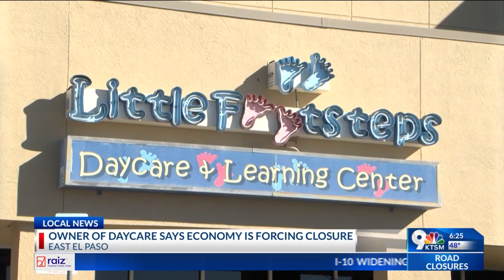Longtime family-owned El Paso daycare shutting down; owner cites economy